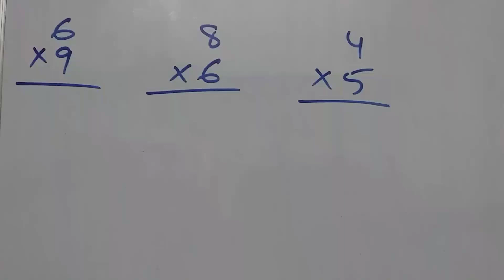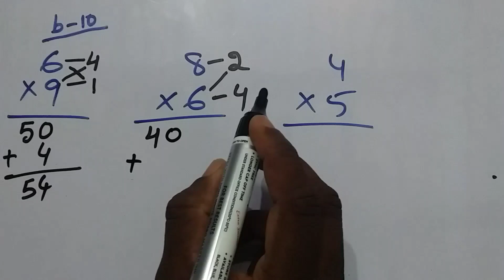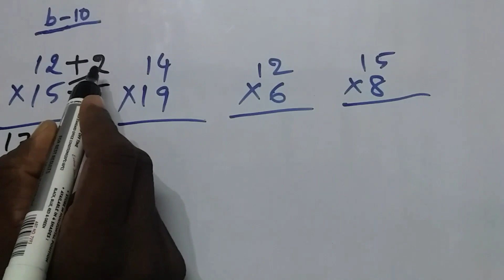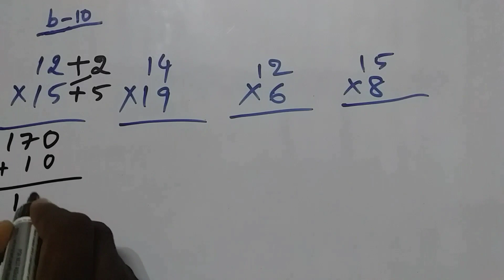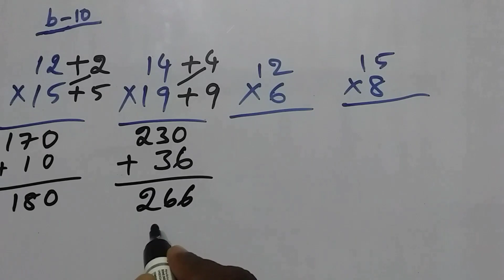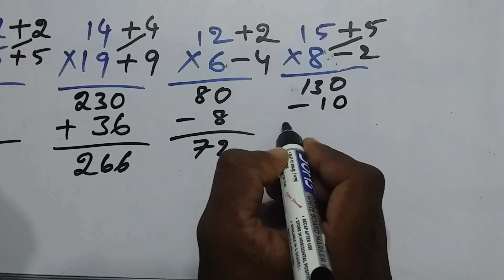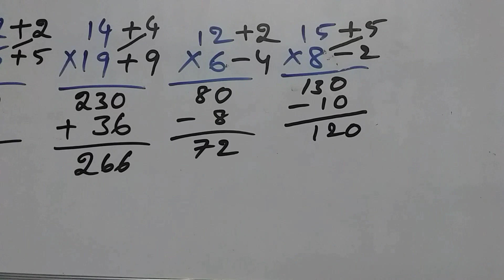speed part 11 multiplication tricks in telugu